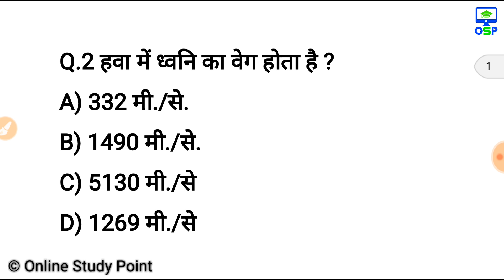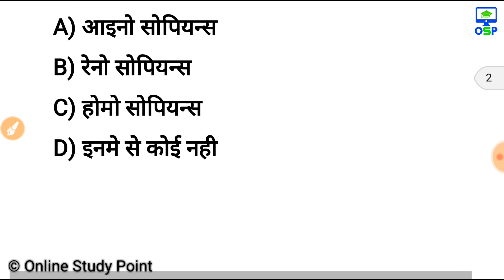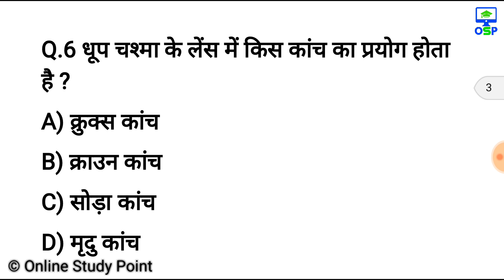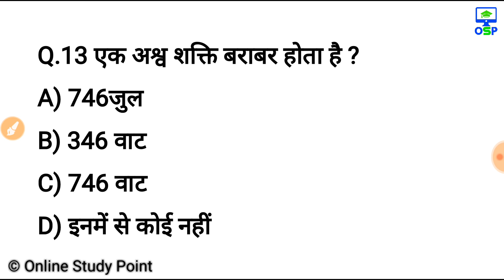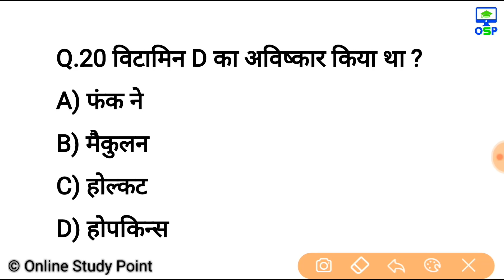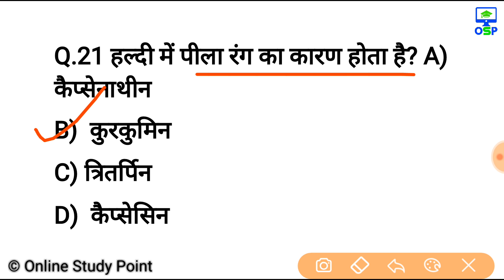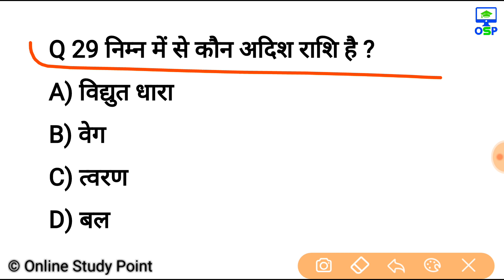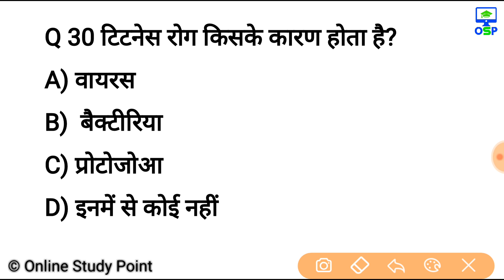Science Gk | विज्ञान | Science Question and answer | RRB NTPC, ssc, cgl, psc, police | Science Quiz